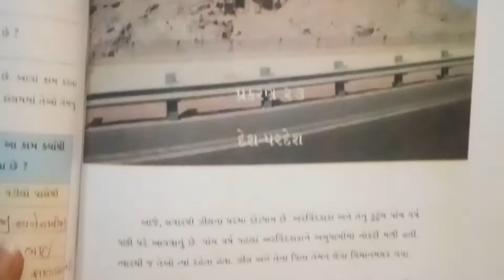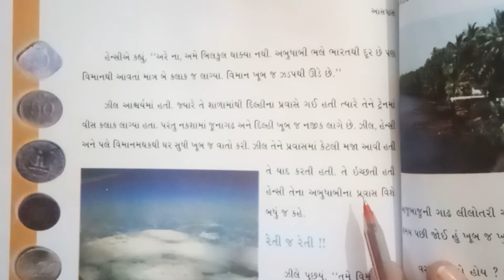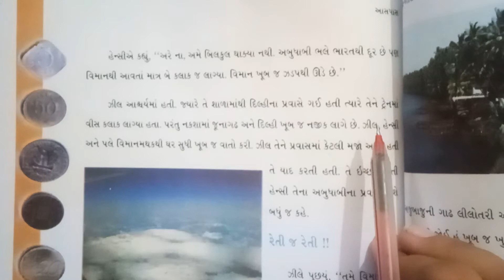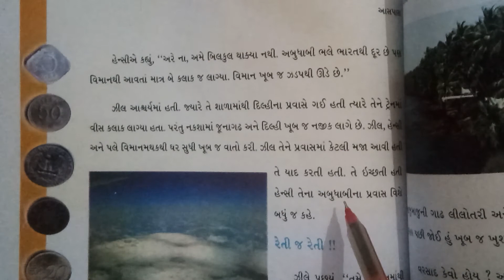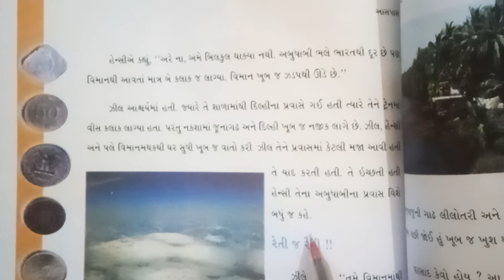9/3/2021 Std-4 Aaspas(Guj med)